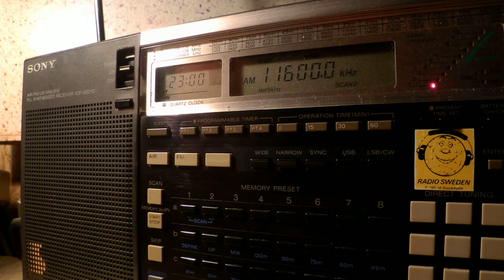15 12 2015 Radio Biafra in English to WeAf 2258 on 11600 Secretbrod